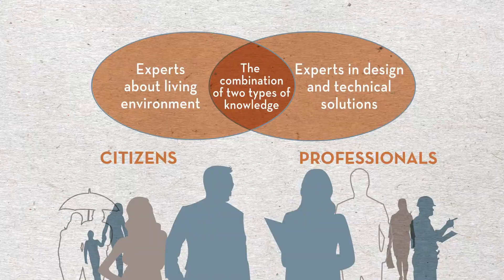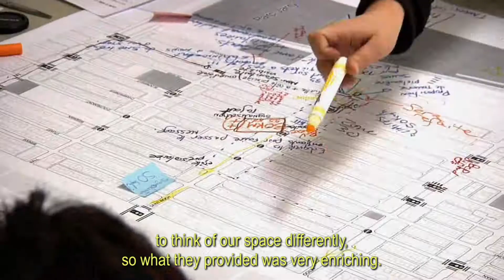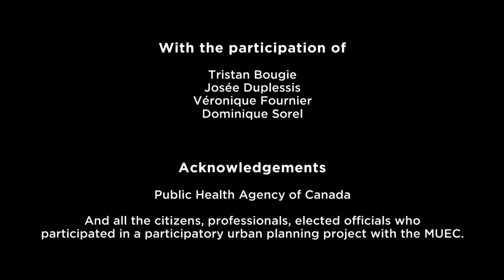Participatory urban planning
Participatory Urban Planning: Planning the city with and for its citizens is a guide designed to support you throughout each step of your project that includes citizen participation.